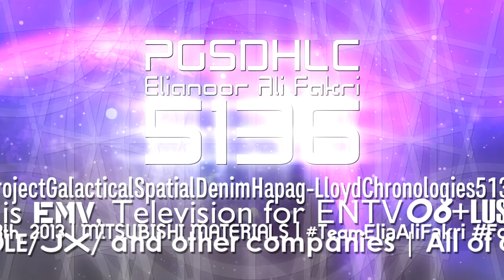Radio Space 2.1 Logo Graphic (Final Nerfed)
Radio Space is being taken far from the Earth (real) and oh yeah, that's the new cool Radio Space 2.1 logo!

If anyone knows who made this logo, Diego Marmolejo (@Sunsultimaphical) made it. Here are the resources

Originally uploaded on May 15th, 2024